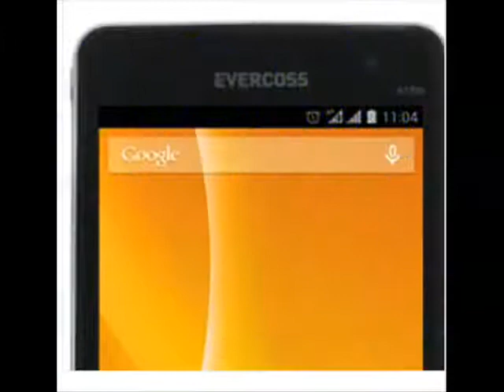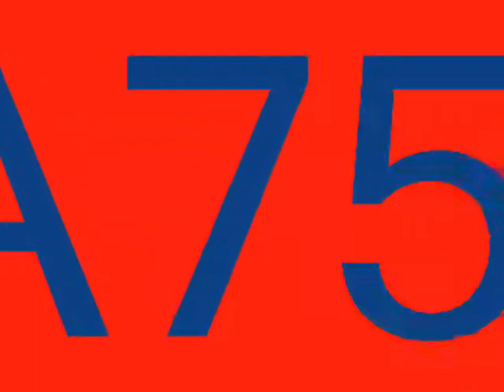Evercoss A75W Winner Y1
Evercoss A75W Winner Y1, Evercoss A75W Winner Y1